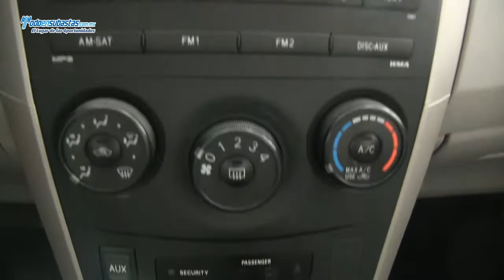Toyota Corolla LE Automático / 2012